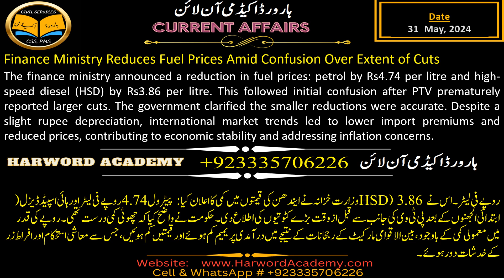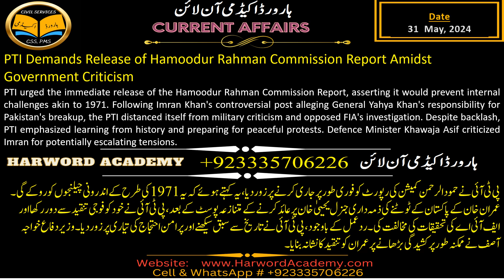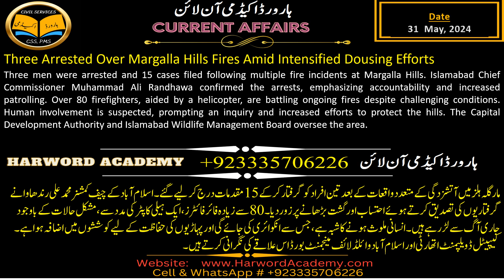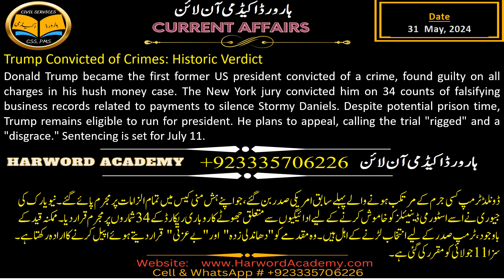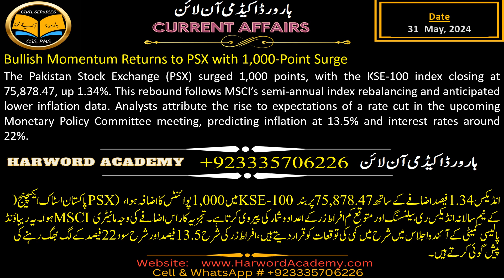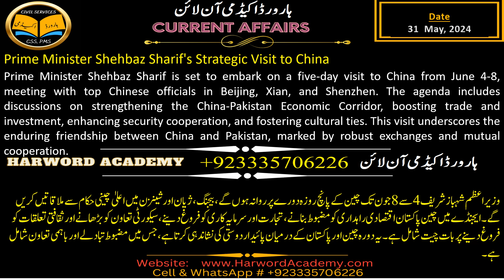31 May, 2024 || Current Affairs || National & International Top-10 || MPT, CSS, PMS, & Interview...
css_pms_fpsc_ppsc_exam_classes
CSS Exam
CSS Preparation
CSS Syllabus